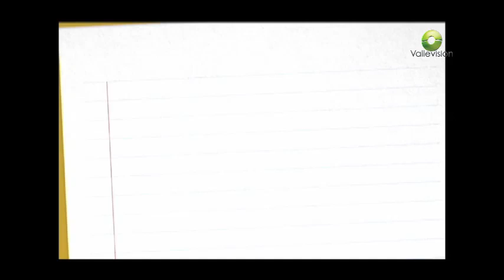Entrevista a Eduardo Álvarez y Assuan Olvera, sobre la transición a la TDT en Tamaulipas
Entrevista a Eduardo Álvarez, Coordinador General de Vinculación Institucional y Assuan Olvera , Director General de Política del IFT, en el Noticiero Vallevisión sobre la transición a la TDT en Tamaulipas